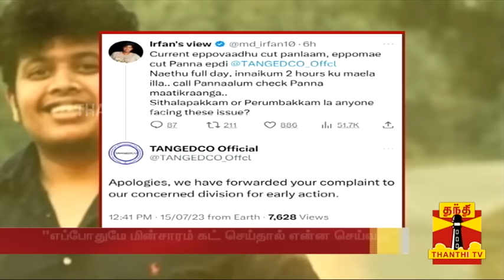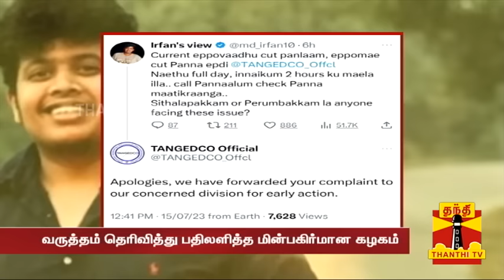"எப்பவாச்சுனா பராவல்ல.. எப்பவுமேவா?" - அழாத குறையாக புலம்பி தீர்த்த இர்ஃபான்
பிரபல யூடியூபர் இர்ஃபான் தனது வீட்டில் தொடர்ந்து மின்சாரம் கட் ஆவதாக டிவிட்டரில் புலம்பிய நிலையில், உடனடியாக நடவடிக்கை எடுக்கப்படும் என மின்வாரியம் பதிலளித்துள்ளது.
Vovt
பல்வேறு உணவகங்களுக்கு சென்று அந்த உணவகத்தில் இருக்கும் உணவுகளை ருசித்து அதனை வீடியோவாக யூடியூபில் வெளியிட்டு வருபவர் இர்ஃபான். இவருக்கு யூடியூபில் லட்சக்கணக்கில் ஃபாலோயர்ஸ் உள்ளனர். இவர், தற்போது சினிமா பிரபலங்களையும், அரசியல்வாதிகளையும் பேட்டி எடுத்து வருகிறார். கடந்த ஆண்டு அமைச்சர் உதயநிதி ஸ்டாலினையும் பேட்டி எடுத்து தனது யூடியூபில் பகிர்ந்துள்ளார். இதே போன்று, அண்மையில் அவரது திருமணம் முடிந்த பின்னர், தமிழ்நாடு ஆளுநர் ஆர்.என்.ரவியை, கிண்டியில் உள்ள ஆளுநர் மாளிகைக்கு குடும்பத்தோடு சென்று அவருடன் உரையாடியுள்ளார். அந்த வீடியோக்களையும் யூடியூபில் பதிவிட்டுள்ளார்.